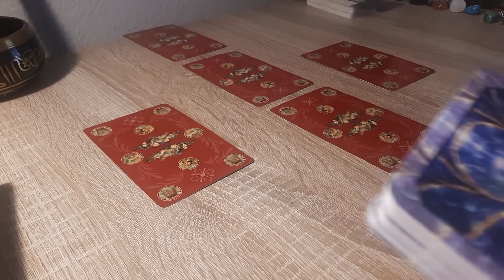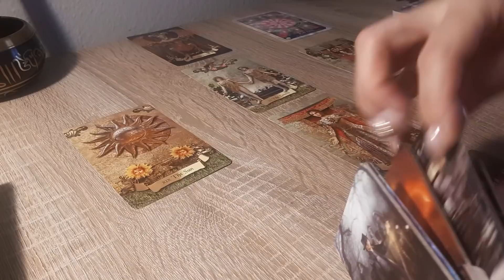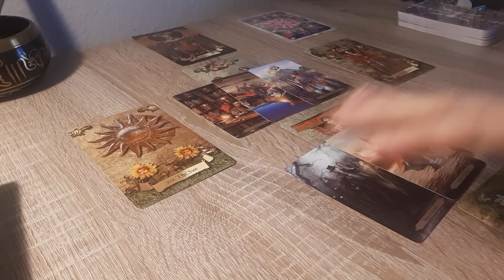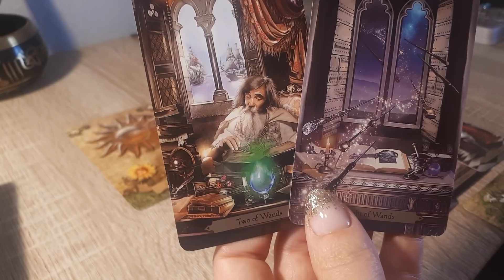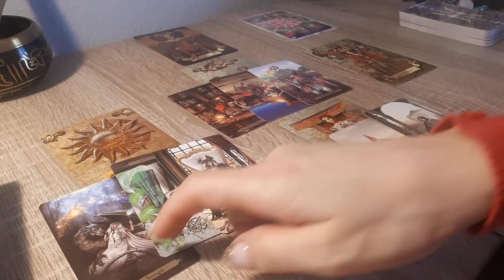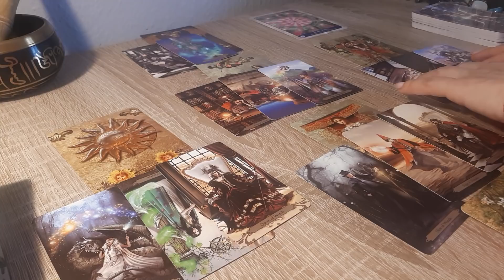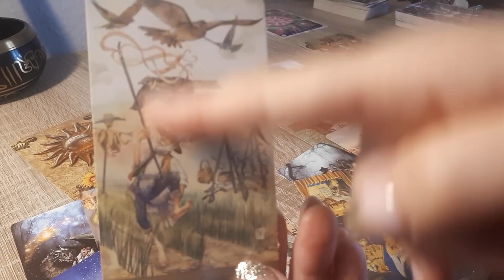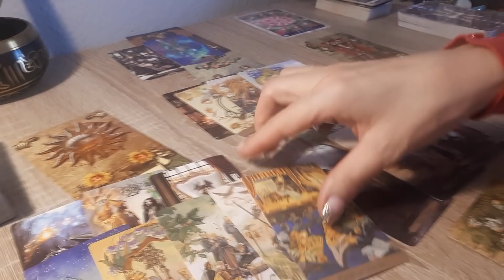Peixes - Mês de Junho... Portal do coração, receptividade, generosidade e desconfiança!